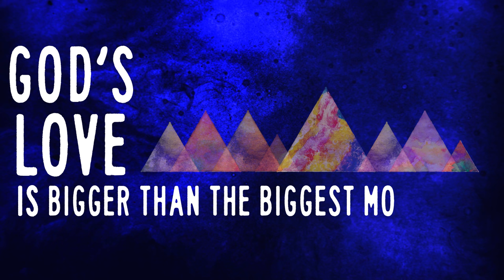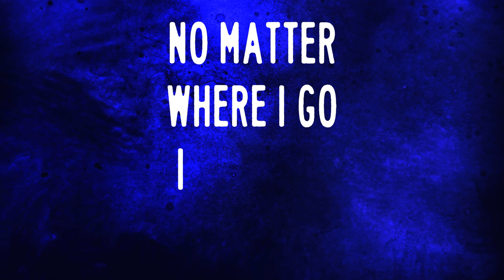"Wide, High, Long, Deep" | Ellie Holcomb | OFFICIAL LYRIC VIDEO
My new children's EP "Sing: Remembering Songs" is available now!

I may be coming to a city near you soon!

Lyrics:

Wider than your arms can reach
Taller than the trees
Higher than the stars above
Deeper than the sea

God's love is bigger than the biggest mountain
Bigger than my biggest fear

God's love is wide and high and long and deep
And God will never stop loving me
No matter where I go
I'm gonna see God's love
God's love it gonna go with me

Longer than the river flows
Higher than the highest wall
Brighter than the moon that glows
Strongest love of all

God's love, God's love it gonna go with me
He's gonna go with me